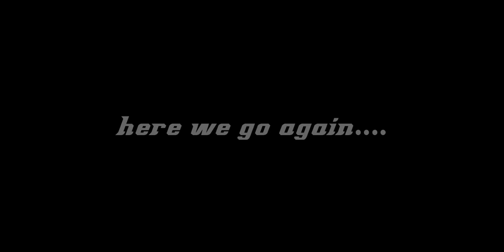CODM .funny | Cod Mobile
gaming channel, where I do PC games Walkthrough and play mobile competitive games